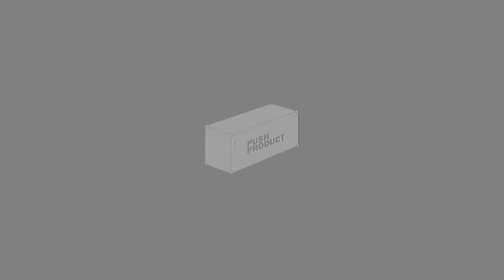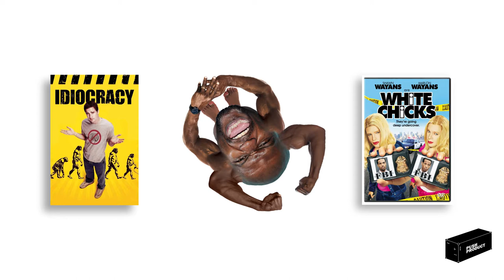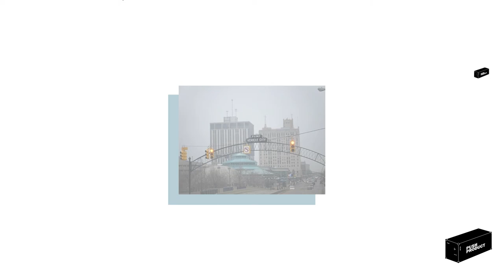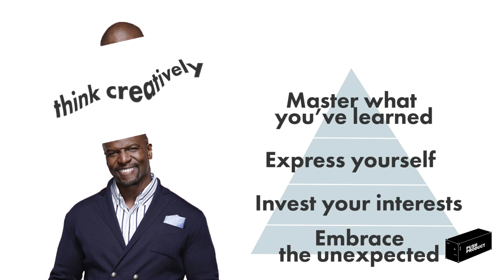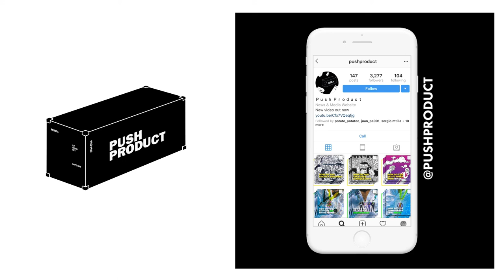How TERRY CREWS became TERRY CREWS (The Real Story) 2019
_IN PROCESS
EP. 4 | TERRY CREWS

Push Product is all about Independent Artists and Creatives. It might seem a little weird that we’re talking about a big Hollywood celebrity like Terry Crews. He’s not an underground fashion icon, or an up-and-coming musician. But Terry is phenomenally creative– his hands in everything!

Terry Crews is an Actor, athlete, Brand ambassador, artist, PC gamer, social activist, FURNITURE DESIGNER, and flutist!

So Terry Crews isn’t miraculously talented. He’s interested. His ability to learn and have new experiences has helped him develop powerful creative skills.

To most people, Terry Crews has been a familiar face for almost 20 years. You’ve seen Terry in action movies, comedies, TV shows, web series, media appearances. He’s big & burly; yet surprisingly open, vulnerable, and hilariously goofy. That goofiness has opened a lot of doors for a guy who could easily be typecast into a villain, goon, or commando. His style of comedy blew up around the early 2000s, with movies like Idiocracy and White Chicks. But he hit the comedic stratosphere when Old Spice picked him to be their mascot.

Terry Crews is also a talented painter.

After watching Star Wars, young Terry Crews was inspired to draw & paint. As his skills improved, he became a courtroom illustrator and earned an art scholarship. Terry Crews comes from a rough neighborhood in Flint, Michigan, so he became tough, competitive, and passionately expressive. Those art skills would help him pay bills whenever he was cut from a football team. He painted portraits of teammates to help pay the bills.

Terry Crews is built like a tank because he had to adapt to his environment. He grew up with a strict religious mother and was physically abused by an alcoholic father. His friends discouraged him from pursuing his true interests, and his town of Flint, Michigan had a failing economy with a growing drug problem.

Terry had one option if he wanted to succeed: He had to push back harder to get ahead. He grew big and strong, taught himself art, and dove headfirst into every situation. Every time his life took an unexpected direction, Terry Crews used it as an opportunity to build his skill set. Terry has shortcomings just like the rest of us, he just allows himself to work through the experience.

These qualities helped him become a PC Gamer and a better father. Terry’s son is big into gaming. Wanting to use his son’s interests into as something to bond over, Terry learned how to play and compete in tournaments & livestreams. Though Terry Crews is not playing at an elite level, he’s certainly not afraid to look amateur.

Because he’s got so many different skills, he has huge crossover appeal. He’s an action star, a TV dad, game show host, author, and a powerful motivator. Whenever you see him, he’s ultra-positive… but not in a phony way. He’s authentic & likable because he’s real.

Terry’s latest pursuit is becoming a recognized furniture designer. He debuted his collection at the New York International Contemporary Furniture Fair. As usual, Terry unexpectedly dove into the design world by supporting his longtime friend Ini Archibong. Crews financed Ini’s work that was showcased at the 2016 Milan Furniture fair, named The Secret Garden. This venture led to him being contacted by Bernhardt Design.

Using his artistic & creative skillset, Terry Crews put together a sophisticated, modern furniture collection. His unique background could’ve easily worked against him, as seasoned designers might not recognize the talent from a comedic actor. However, Terry Crews put out an impressive collection. We want to underline how important it is for someone like Terry Crews to branch out into the world of furniture design. This is where Terry’s potential shines. Different outcomes happen when you think a little more creatively.

Here’s the Terry Crews formula for success: When something unexpected comes your way, use it as an opportunity to invest your interest. Once you’re invested, express yourself & share what you’ve learned. Put yourself out there enough so you’ll be versatile and out-of-box. Like Terry, you’ll soon create lasting connections with people.

Terry Crews turns interest into talent. When you make the choice to explore a new path, there’s no telling how far the road will take you.

That’s what it means to Push Product.